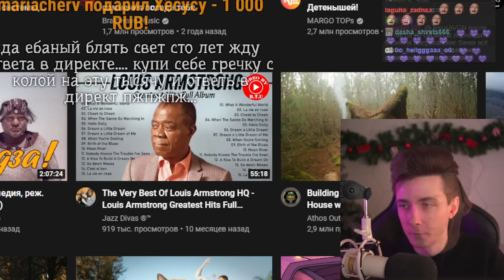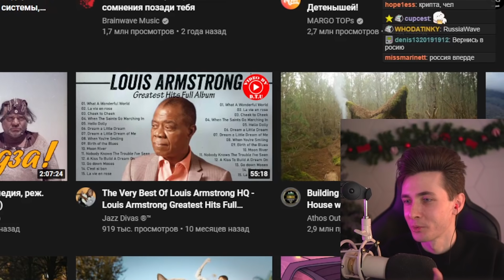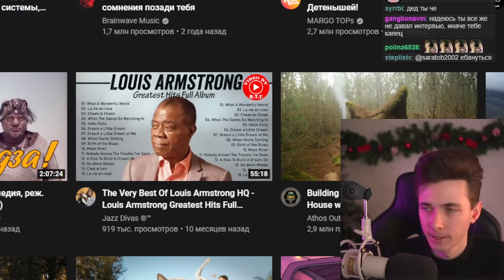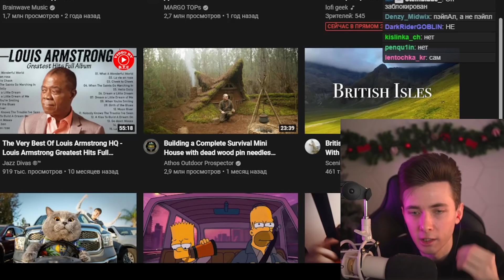ХЕСУС ТЕПЕРЬ БОМЖ? | про блокировку карт